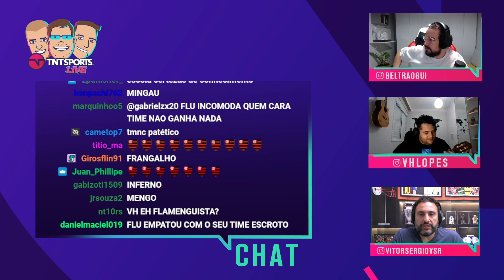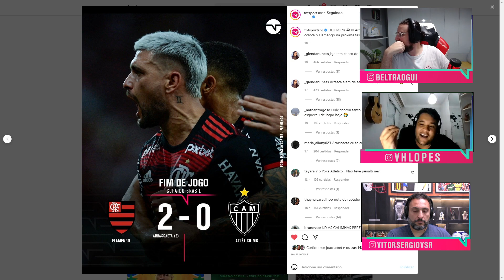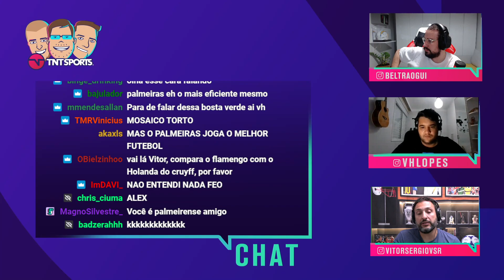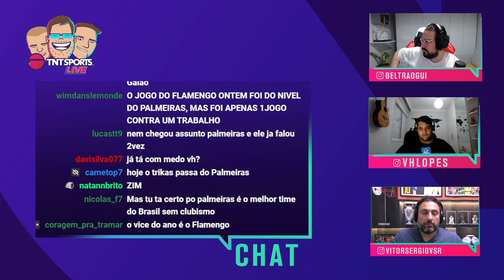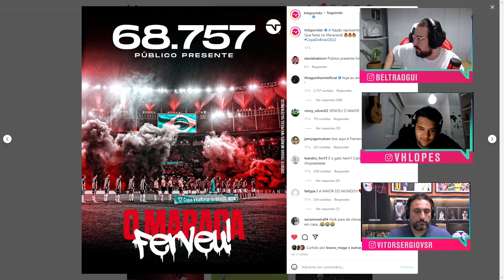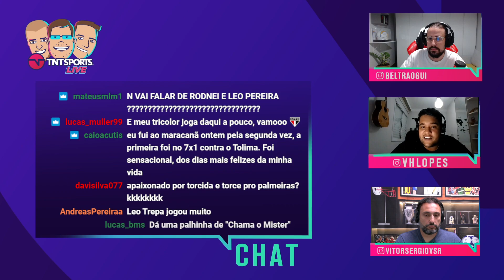O FLAMENGO AMASSOU O ATLÉTICO MINEIRO?! COMENTAMOS! | CORTES TNT SPORTS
Beltrão, VSR e Victor Lopes comentaram sobre o jogo entre Flamengo e Atlético Mineiro válido pela volta das Oitavas da Copa do Brasil!

PROGRAMAÇÃO CANAL DE SOLA:
- Meteu Essa?